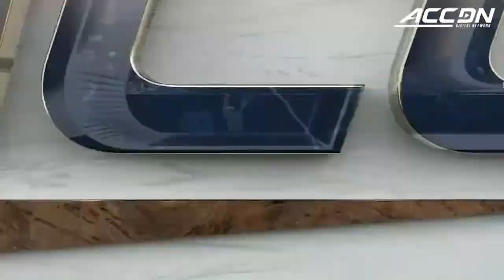Duke vs. North Carolina Softball Highlights (2023)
Duke vs. North Carolina: The fifteenth-ranked Blue Devils were dominant in the final game of their series versus the Tar Heels, sweeping the Tar Heels with a 8-0 win in five innings. Deja Davis had herself a day with a solo home run in the first inning and an RBI single in the second inning, finishing the game 2-3 with three RBI and a run scored. Jada Baker hit a three-run home run in the third inning.  Francesca Ferlick blasted a two-run home run in the fifth. Cassidy Curd pitched a complete game shutout for Duke, giving up just one hit and striking out five.